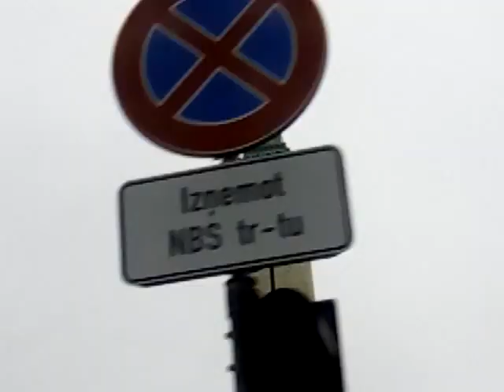Латвия в наши дни вид из окна автобуса-"Латыши верим в чудо..." (part 2)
Мы верим в чудо,верны единому богу и народ единый!
           "Es labāk palieku par muļķi
Ticu Dievam un tinos"